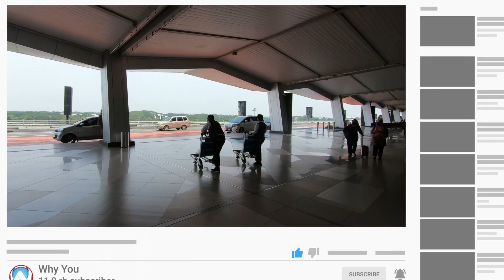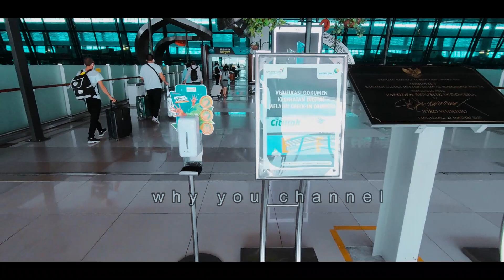Informasi Penerbangan Saat Transit Cara Cetak Boarding dan Bagasi Pesawat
Informasi Penerbangan Saat Transit Bagaimana Cara Cetak Boarding dan Pengambilan Barang Bagasi Pesawat yang Terbaru
Video tutorial cara naik pesawat transit, apa yang harus kita lakukan saat di bandara keberangkatan dan bandara transit, yuk simak videonya.

Rekomendasi Video
1. SYARAT NAIK PESAWAT CUKUP RAPID TES ANTIGEN SEMUA MASPAKAI SELURUH RUTE DOMESTIK MULAI NOVEMBER 2021

4. BLT BSU BANTUAN SUBSIDI UPAH BPJS KETENAGAKERJAAN CAIR Rp 1 JUTA AGUSTUS 2021 | CARA CEK DAPAT BSU